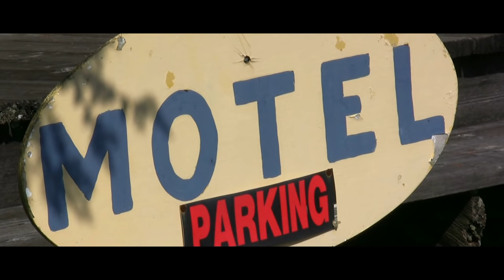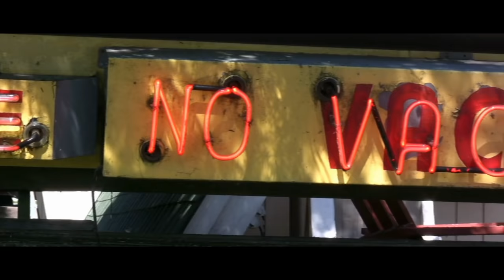I Own A Motel And I Think I've Been Renting A Room To A Family Of VAMPIRES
Written By Strange_Dangerous
If You Loved This Story - Buy the Expanded Full Version in the Author's Book
►Thumbnail Art:
Sandeep Karunakaran